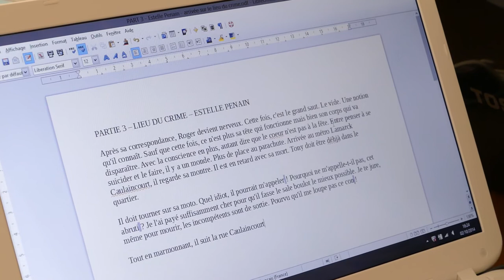16 h 20 : Estelle et Fred écrivent - Académie Balzac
Estelle et Fred écrivent